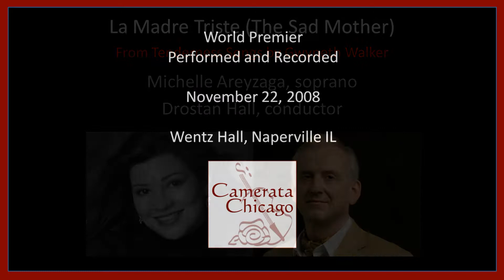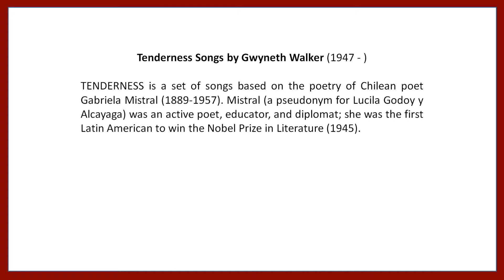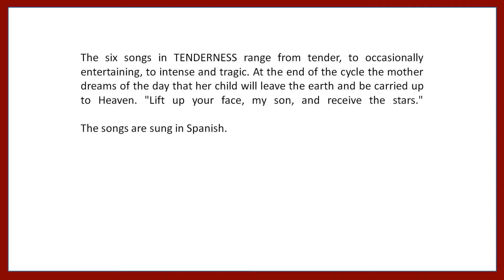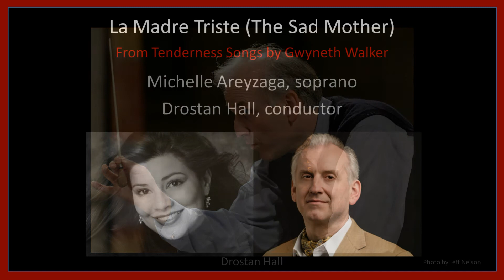Walker Tenderness Songs 05 La Madre Triste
The Sad Mother
World première performed and recorded by Camerata Chicago and Michelle Areyzaga on November 22, 2008.

Voted Chicago Musician of the Year in 2005, Michelle Areyzaga performs with Camerata Chicago the world première of the serenely beautiful Tenderness Songs for Soprano, Oboe and Strings by Gwyneth Walker. Composed in 2008, Tenderness Songs uses the text by Gabriela Mistral, a Chilean poet who won the Nobel prize in 1947. Gwyneth Walker is one of the most celebrated composers of our time and has a special niche in the vocal genre.

Oboe Philip Koch.
Conducted by Drostan Hall.